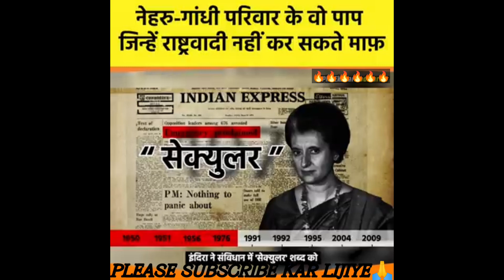NEHARU _ Gandhi parivar ke pap neharucongressrahul gandhi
NEHARU _ Gandhi parivar ke pap gandhi neharu congress nehru rahul gandhi jawaharlal nehru jawaharlal nehru history congress party newsjawaharlal nehru biography indian national congress jawaharlal nehru speech congress party latest video priyanka gandhi congress party video bharat jodo yatra political party भारत जोड़ो यात्रासोनिया गांधीinc karnataka election karnataka assembly 2023कर्नाटक sonia gandhi राहुल गांधी
Soniya gandhi
prinka gandhi